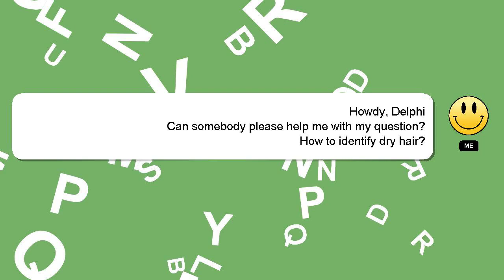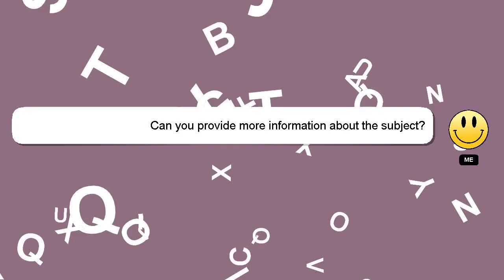How to identify dry hair?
A brief introduction of myself, Welcome, I'm Delphi. Let me assist you in answering any questions you may have. - How to identify dry hair?

Don't hesitate to leave a comment or start a chat if you have a more specific question. Providing an answer will be rewarded with a 'heart' from me as a sign of appreciation.

*2 What we are experimenting :*